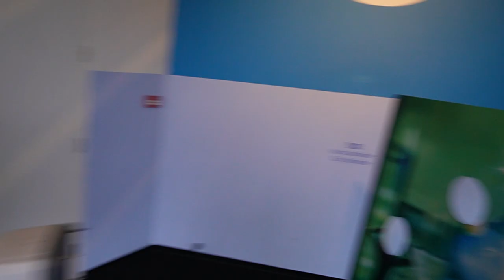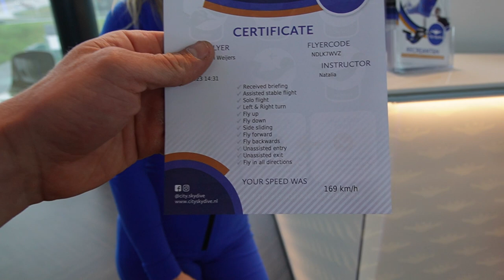INDOOR SKYDIVEN MET SANDER(210CM)!😂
In deze video neem ik mijn langste vriend Sander (210CM) mee indoor skydiven bij City Skydive, gaat hem dit lukken?

Suggesties voor content zijn altijd welkom in de comments.